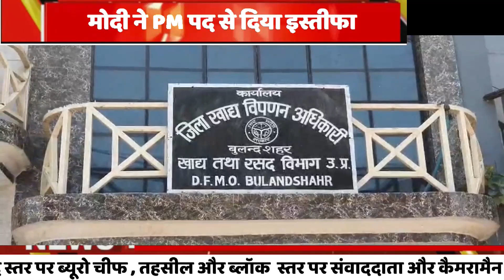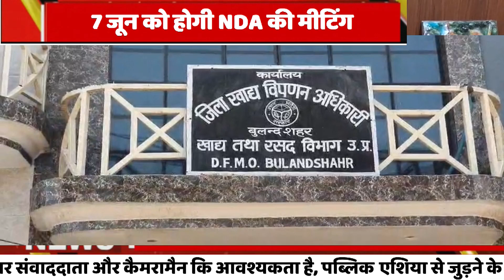Public Asia Prime Time Exclusive News | PM Modi |Rahul Gandhi |Lok Sabha Election 2024